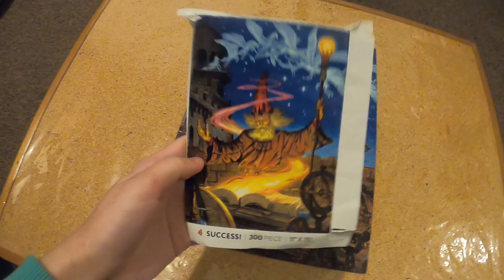TIME LAPSE OF EASY 300 PIECE PUZZLE | PUZZLE TITTLE SUCCESS! | RELAXING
This 300 piece puzzle is called Success! It was a fairly easy puzzle to complete. I hope you enjoy this time lapse, it was fun to complete .
The Puzzle Queen